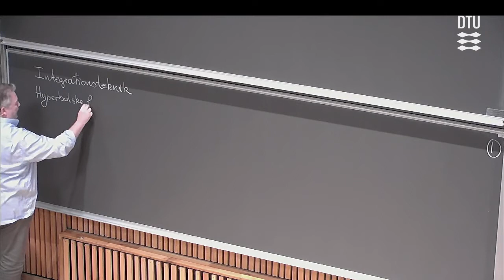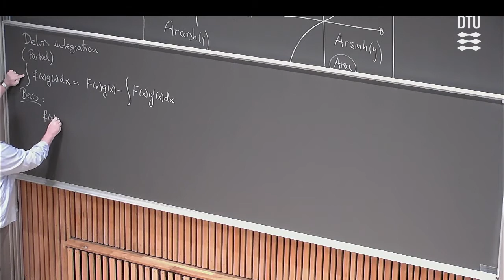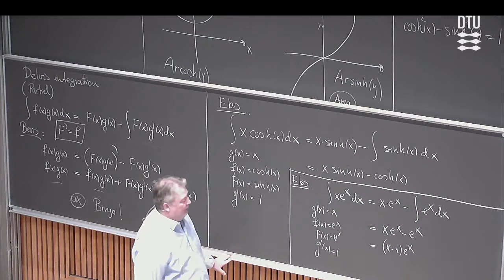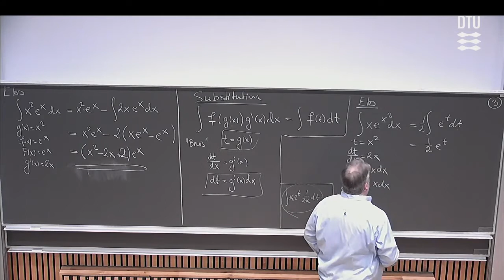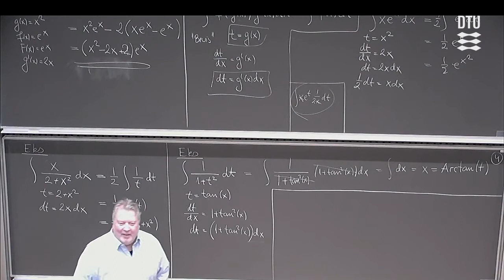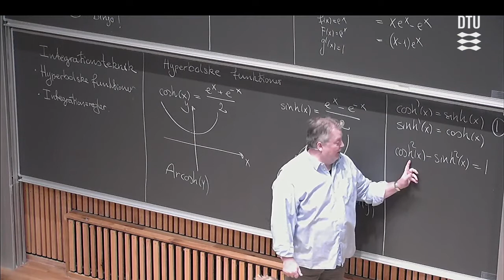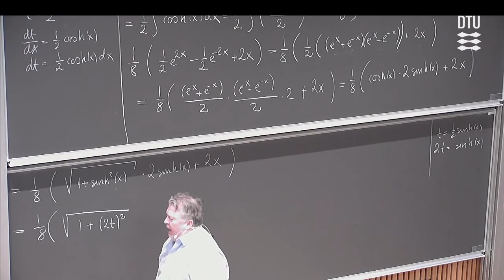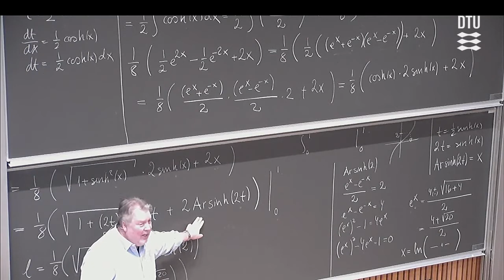Forår Uge 4 Lille Dag – Integrationsteknik – DTU Mat 1 F18 Skema B med Michael 01005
Uanset om vi skal bestemme kurveintegraler, dobbeltintegraler eller trippelintegraler, ender vi som regel med at skulle udregne enkeltintegraler som du kender fra gymnasiet. Først skal man finde en stamfunktion og derefter indsætte integralets grænser. Men: At finde stamfunktioner kan dog være ganske tricky, ja nogen gange kan det være umuligt! Vi træner i dag nogle teknikker man ofte kan bruge, og viser nogle anvendelser.